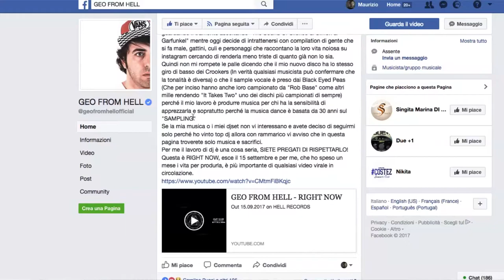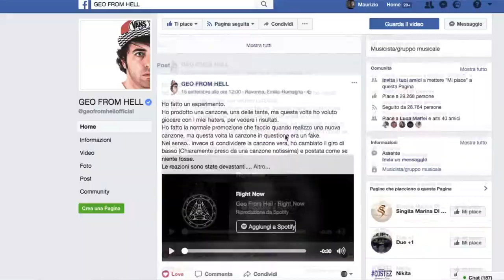Geo from hell ha trollato tutti, e ha fatto bene... Essere DJ Oggi #138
Geo from Hell si è reso protagonista di un particolare "esperimento sociale": ha scritto un post per presentare e promuovere la sua nuova canzone, ma c'era qualcosa di strano perché si trattava di un semplice mash-up; le reazioni non si sono fatte attendere. In realtà era uno scherzo e un modo per prendersi gioco dei suoi haters

Nuovi Video